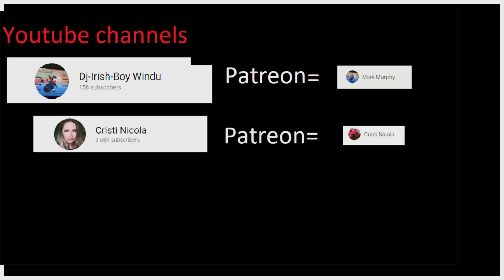Neighbours Back From Hell After nearly 2 years part 5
Hello today we are finally continuing playing Neighbours Back From Hell sorry that I am playing this game now after 2 years since the last episode.
Channels
Cristi Nicola
Dj-Irish-Boy Windu